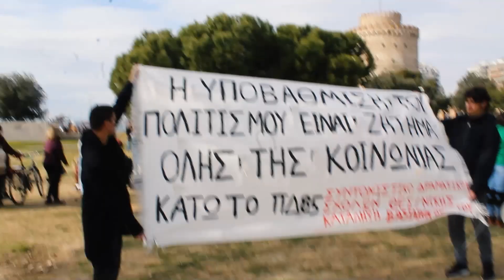Δράσεις και μουσικές από την κατάληψη του βασιλικού θεάτρου, Κυριακή 13/02